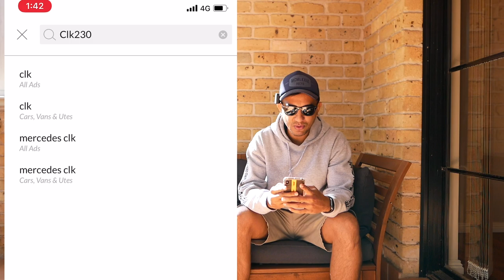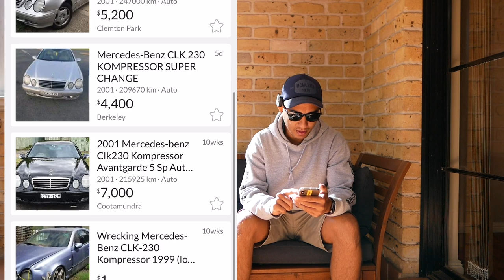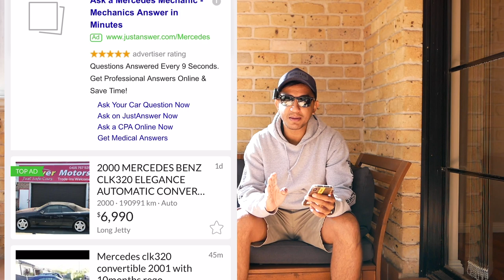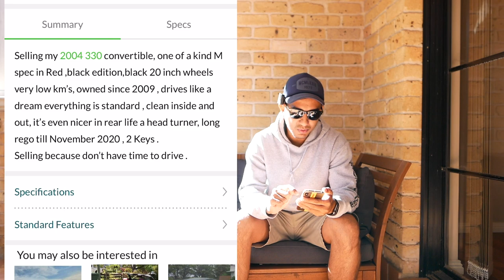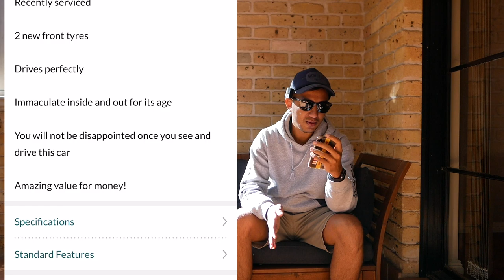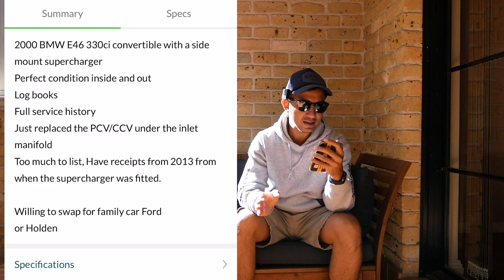KAGET HARGA BMW DISINI! Novalstars BMW Convertible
Pernah coba mikir apakah mobil yang kota beli di Indonesia harga nya sudah “sesuai” dengan uang yang kita keluarkan! Anggap aja sebuah Fortuner VRZ yg di bandrolndemgan harga 500jtan, apakah dengan harga tersebut sudah pantas untuk mobil tersebut?

Di video ini gw bahas sebagian kecil harha mobil yang ada di NSW / Sydney Australia.